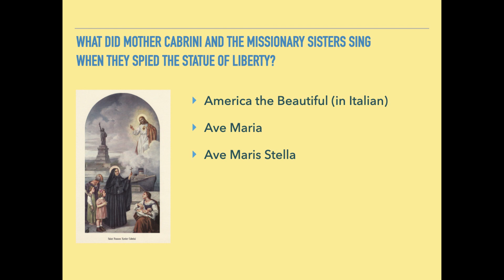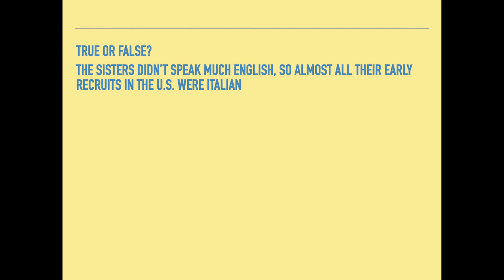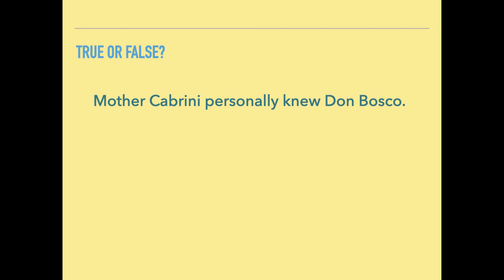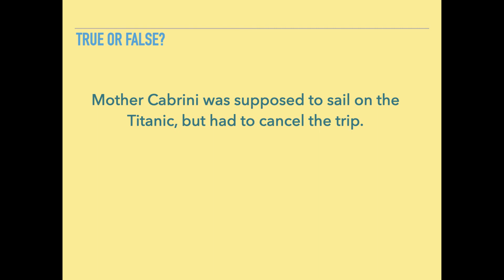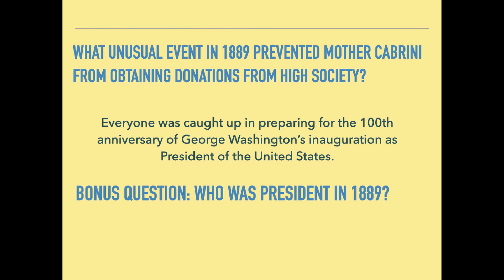The Mother Cabrini Trivia Quiz!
How well do you know Mother Cabrini? Take our quiz and find out!